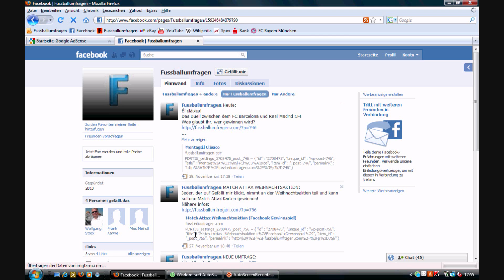Facebook Gewinnspiel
Auf der Facebook-Gruppe von kann man oftmals tolle Preise gewinnen!
Momentan kann man Sammelkarten gewinnen!
Auch in Zukunft kann man tolle Sachen gewinnen!
Einfach nur Fan sein, dann hat man schon teilgenommen!
Bitte erzählen sie auch ihren Freunden von der  Facebook Seite und der normalen Seite!